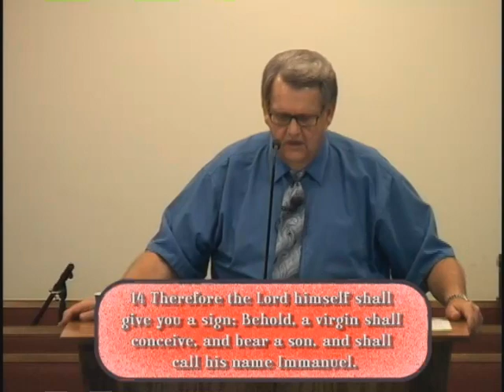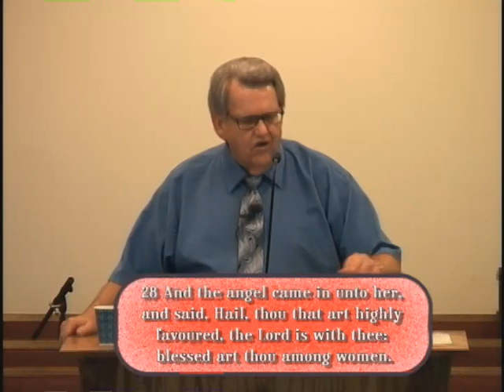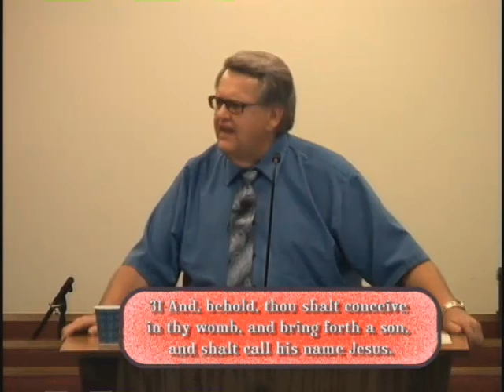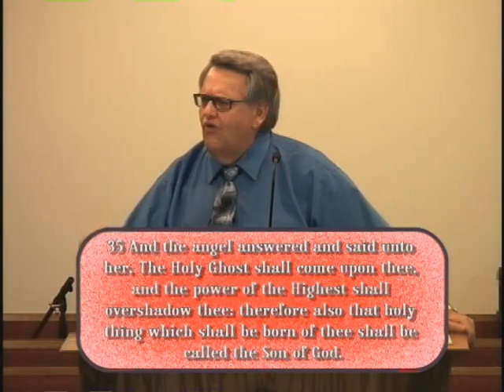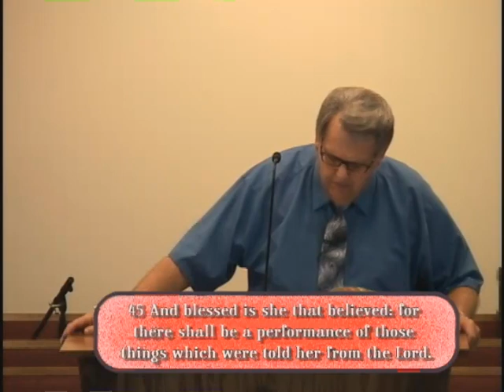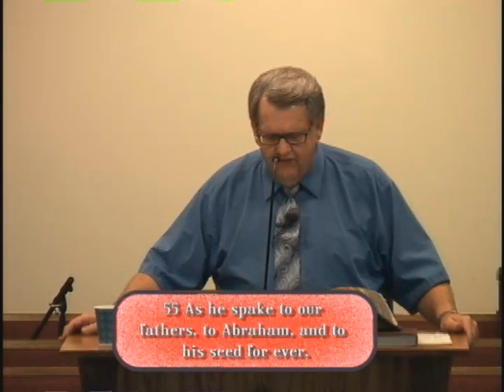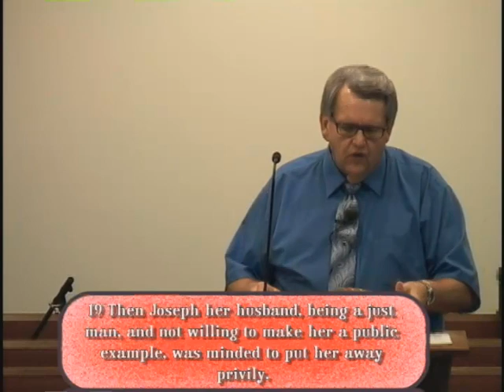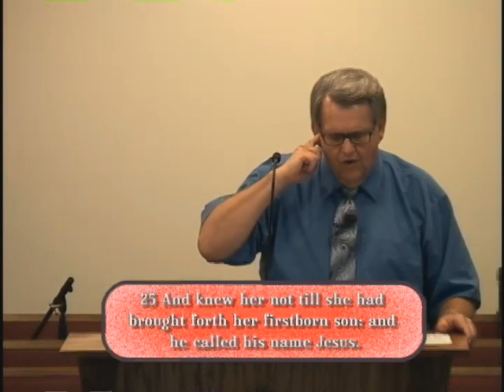Pastor Doug Combs with message Emanuel God Is With Us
Sunday Morning Message m 08-27-23